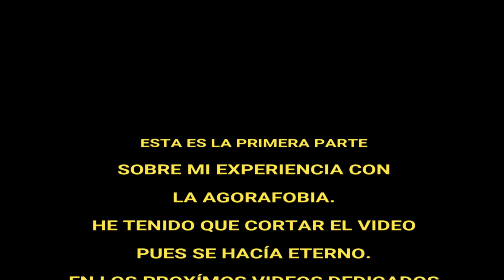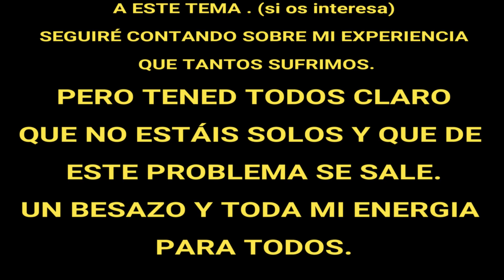YO SUFRÍ AGORAFOBIA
Hoy os hablo de la Agorafobia. Os cuento mi experiencia para aquellos que los sufren o conocen a alguien que este pasando por ello. Para ayudar a entender por el Infierno que se pasa.
Espero que os guste y os sirva para comprender lo complejo que es el mundo de las fobias.

Facebook: cucha ke te diga